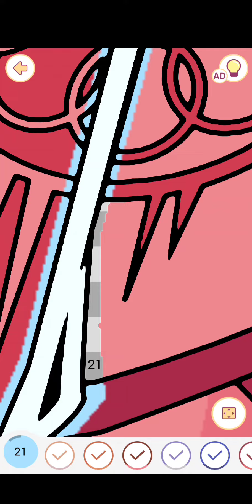MARVEL: IRON HEART! Satisfying Coloring |TIME LAPSE| Happy Color Gameplay